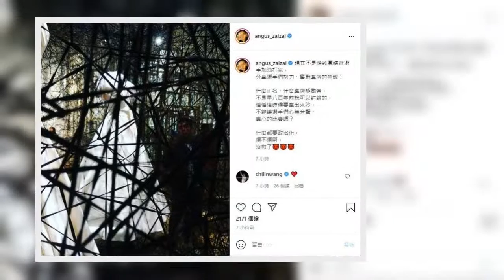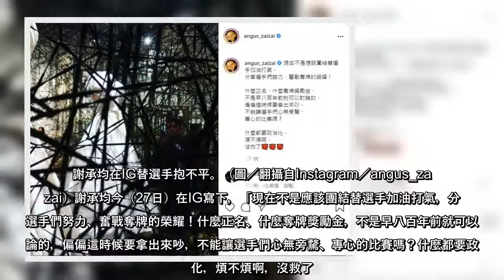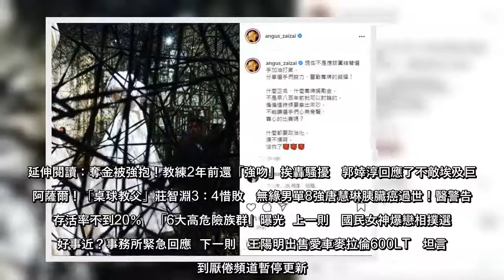謝承均私下熱愛羽球。（圖／張祐銘攝）中華代表隊征戰東京奧運，選手表現亮眼，目前獲得1金2銀2銅成績，創下近13年來台灣在奧運舞台上的最佳成果，讓國人為之振奮。不過，隨著奧運關注度提高，也牽扯出不少政治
謝承均私下熱愛羽球。（圖／張祐銘攝）中華代表隊征戰東京奧運，選手表現亮眼，目前獲得1金2銀2銅成績，創下近13年來台灣在奧運舞台上的最佳成果，讓國人為之振奮。不過，隨著奧運關注度提高，也牽扯出不少政治議題，...
謝承均私下熱愛羽球（圖／張祐銘攝）中華代表隊征戰東京奧運，選手表現亮眼，目前獲得1金2銀2銅成績，創下近13年來台灣在奧運舞台上的最佳成果，讓國人為之振奮不過，隨著奧運關注度提高，也牽扯出不少政治議題，